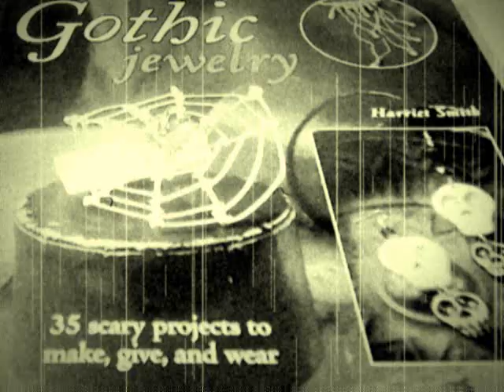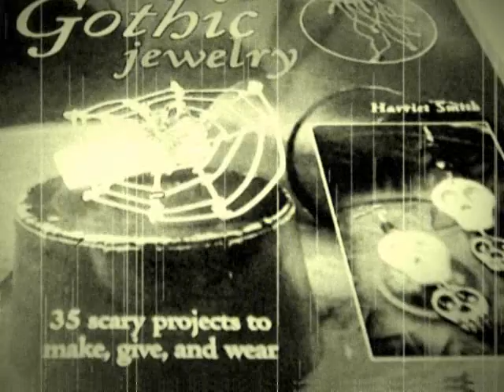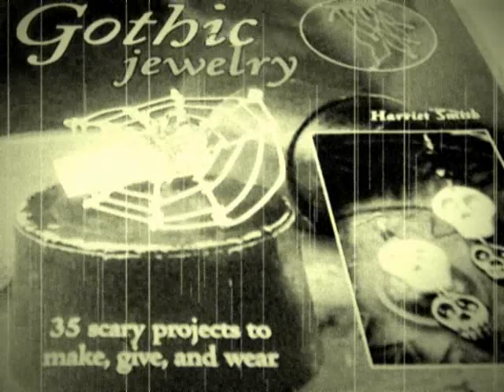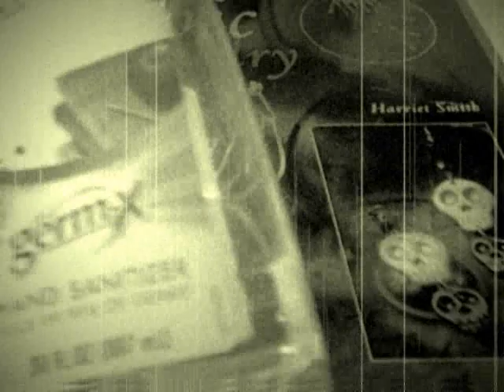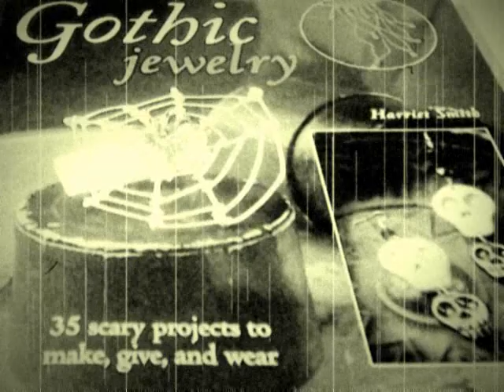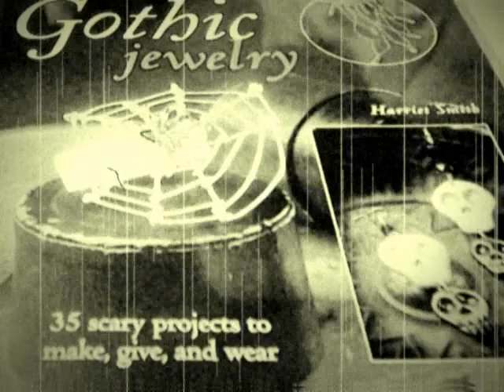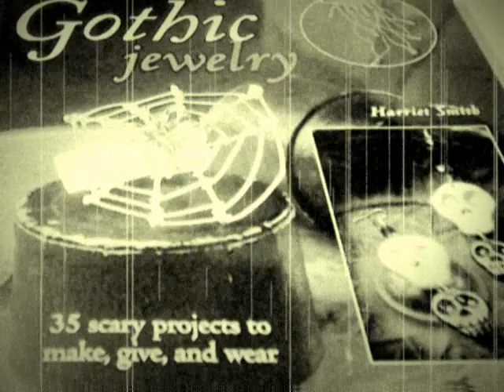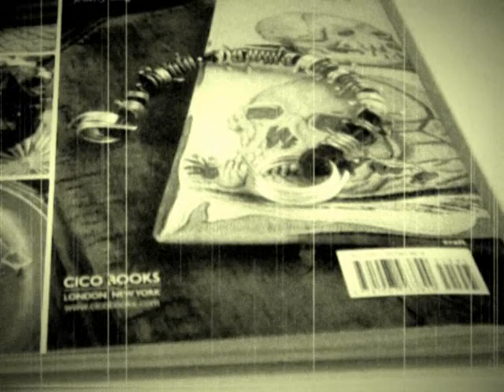A very Late Sunday Rant..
Sorry so late with this..  lol